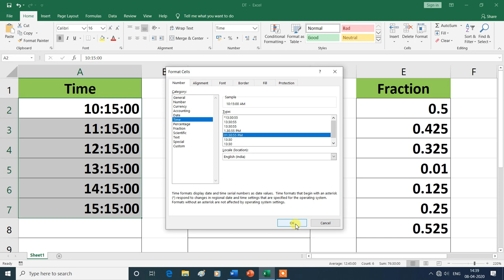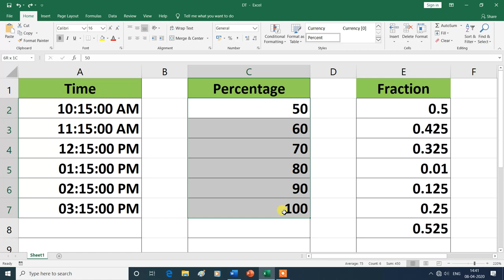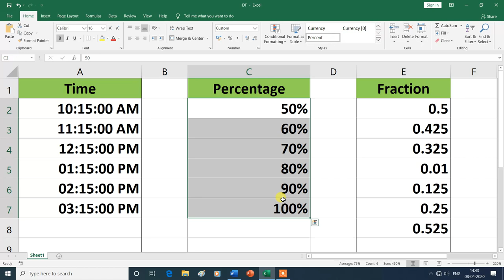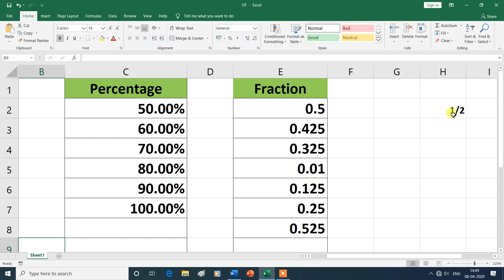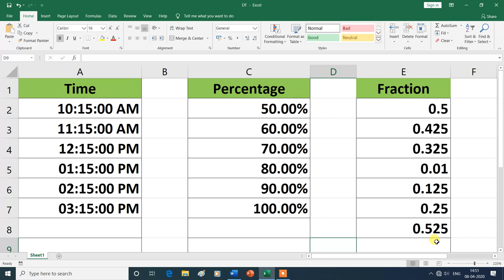Number Group | How to change Time, Percentage & Fraction format in excel| Hindi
Home Tab Number Group| How to change Time, Percentage and Fraction format in excel.
In this video, you will learn about the Number Group ( How to change Time, Percentage and Fraction format in excel) in Home Tab of MS Excel 2019, then thank you for watching this video from the beginning to the end.